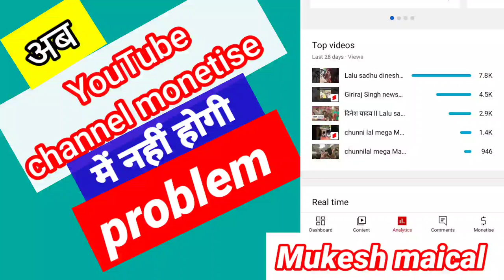YouTube new updates Monetization ab huaa aasan short video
Monatise ab huaa aasan YouTube new updates